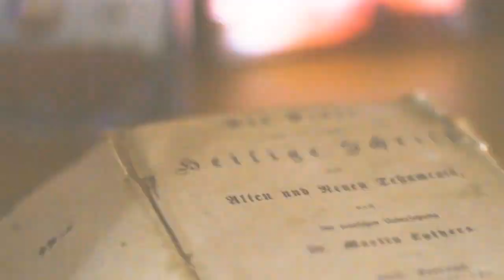Divulgação Recanto dos Hafemann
Vídeo promocional do Recanto dos Hafemann
Massaranduba - SC